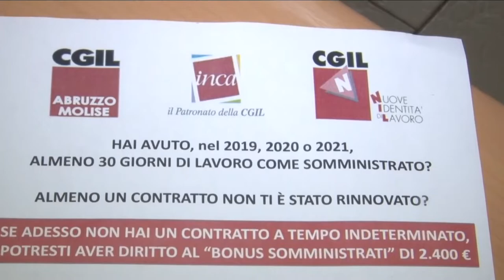"Bonus somministrati". Inca Cgil pronto ad inoltrare le domande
Il decreto sostegni varato a marzo prevede la possibilità, per gli interinali, di accedere ad un bonus da 2400 euro. Le domande vanno presentante entro il 31 maggio.